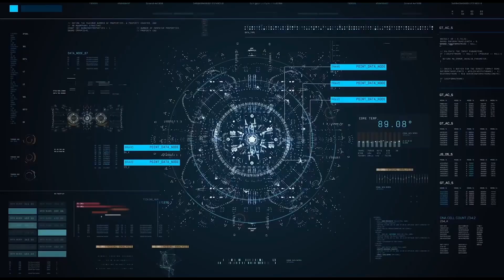Welcome To The Bone Zone - Vampire Survivors - Playthrough Part 12